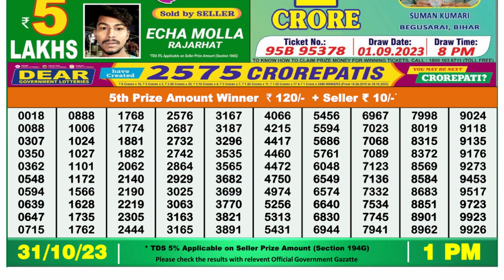Dear Lottery Sambad 1pm today 31.10.23 Nagaland State Lottery Result